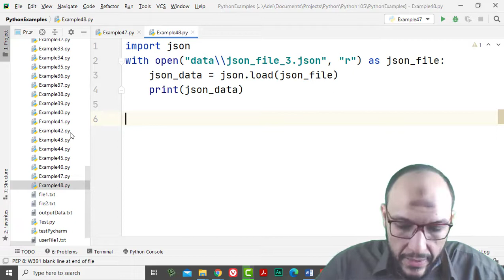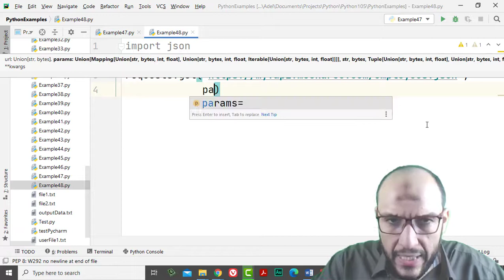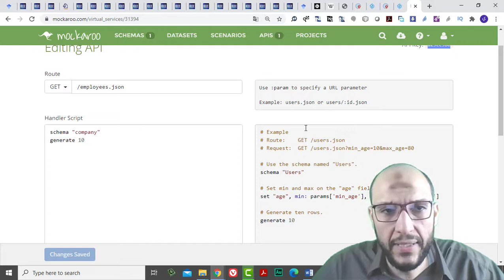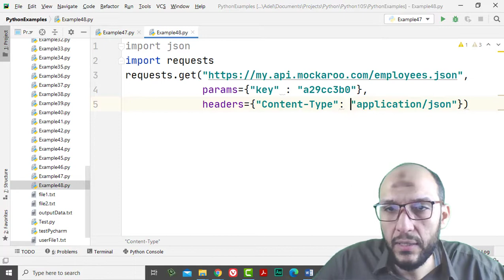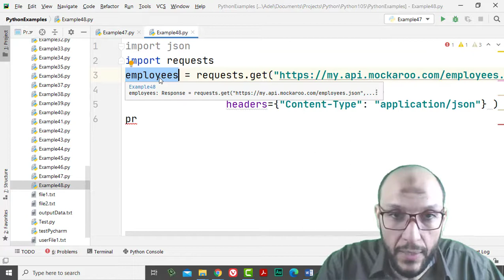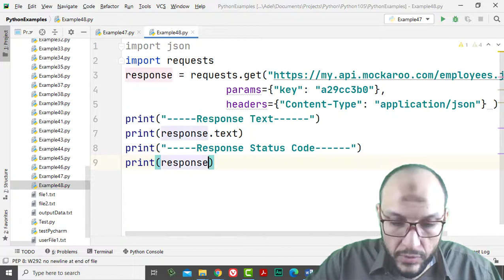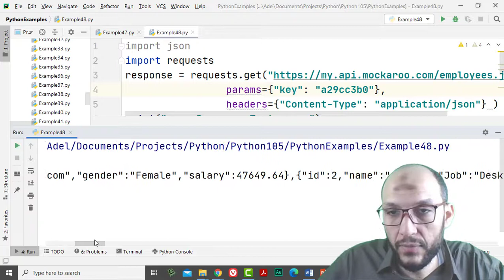54 Python Handling Data Course RESTful API, Create Request to the API, and GET the Response Text and